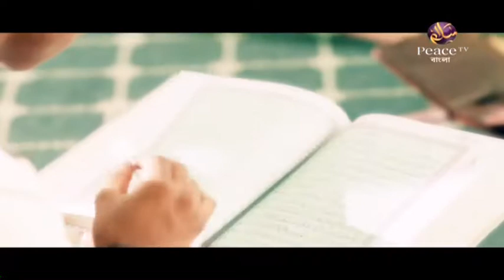৬৩. চল্লিশ হাদীস | শাইখ হারুন হুসাইন | পিস টিভি বাংলা